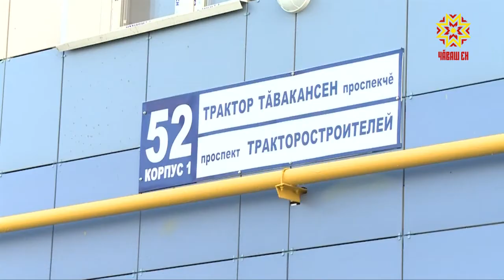В Чувашии будет действовать новый механизм решения проблемы обманутых дольщиков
Без денег и без квартиры. 43 человека в Чувашии имеют статус обманутых дольщиков. Однако теперь в республике будет действовать новый механизм решения этой проблемы. Какой именно — рассказали на выездном заседании рабочей группы Госсовета Чувашии.